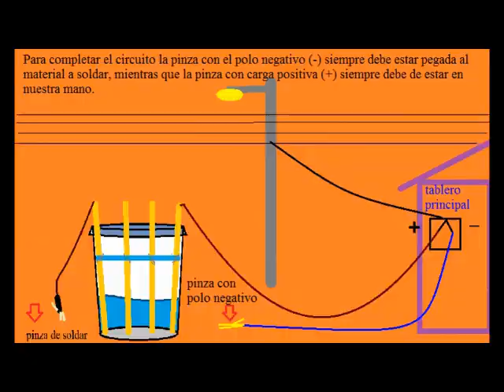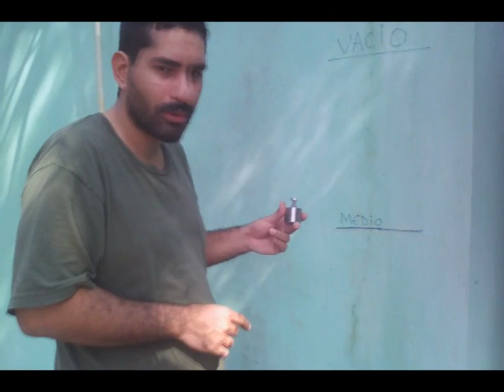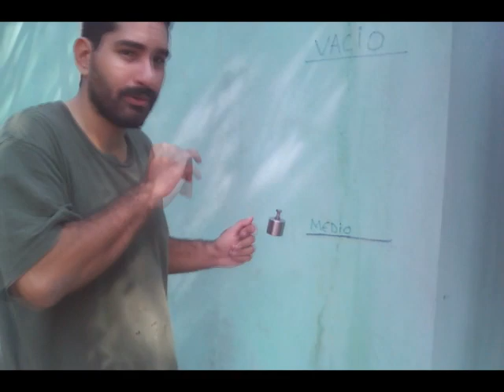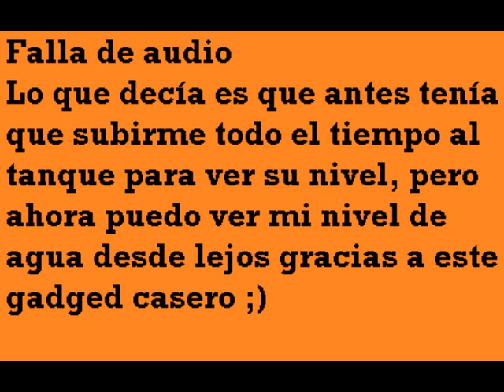como instalar nivel de agua a tanques de agua potable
Amigos sigo aquí en venezuela sin luz, pero por lo menos hay agua por donde vivo. Aquí les dejo una mejor forma de saber si su tanque o cisterna de agua potable está vacío o lleno sin tener que subirse al tanque y destaparlo para verlo. si quieres apoyar mi canal escribeme al correo de este canal